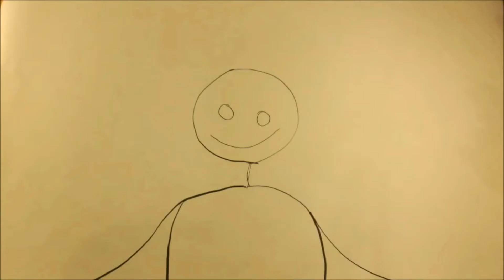Banana ice cream no milk no eggs no sugar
After the homemade vanilla ice cream without ice cream maker, we now prepare the FALSE Banana ice cream.
The fastest solution to make ice cream at home without ice cream maker.
Perfect for any person: without milk, without eggs and without sugar! Let me know what you think about it  ; )